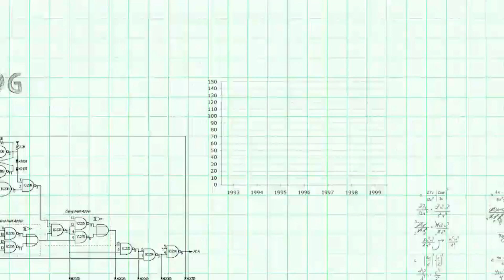Quantitative Aptitude – Profit Loss – Mukesh purchased 10 bicycles in 2017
Slot – 2 – Quantitative Aptitude – Arithmetic – Profit Loss – Mukesh purchased 10 bicycles in 2017

Q. Mukesh purchased 10 bicycles in 2017, all at the same price. He sold six of these at a profit of 25% and the remaining four at a loss of 25%. If he made a total profit of Rs. 2000, then his purchase price of a bicycle, in Rupees, was?

a) 2000
b) 6000
c) 4000
d) 8000

Best Online CAT Preparation Course to Crack CAT 2020. Start Your Preparation Today!